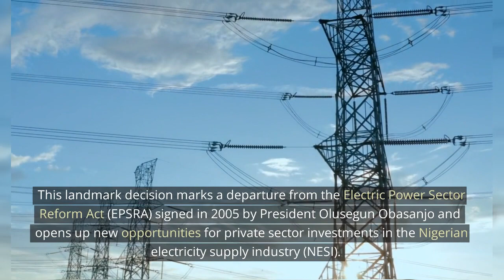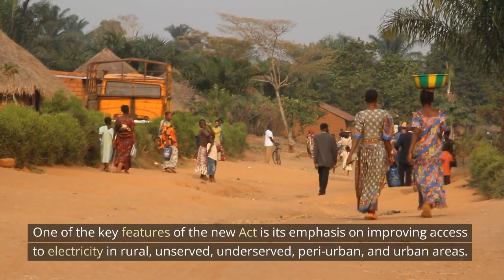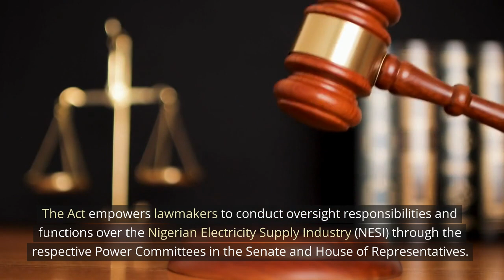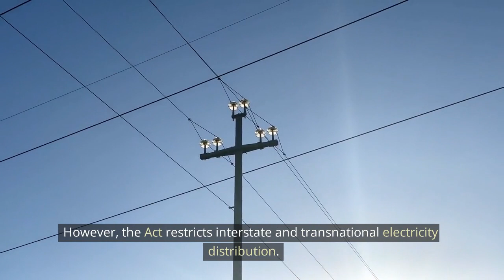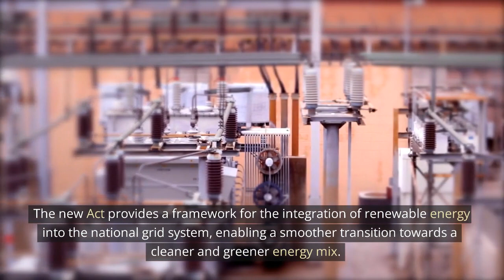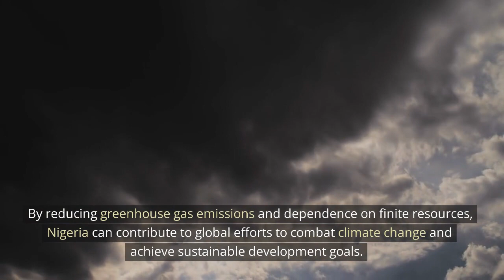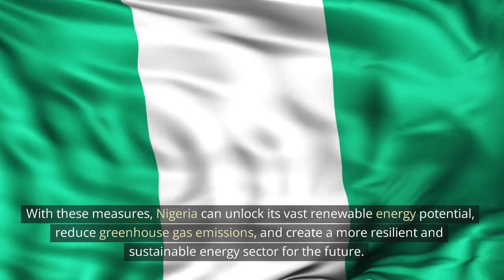9 features of the newly assented Nigerian electricity bill by President Tinubu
Learn about the 9 key features of the 2023 Electricity Act in Nigeria that promotes renewable energy and sustainable development. The Act allows individuals and companies to generate, transmit, and distribute electricity. Its features include simplified licensing, renewable generation obligations, a focus on renewable energy, legislative oversight, state-level regulation, enhanced regulatory power, transition to state regulators, interim regulation, and current regulatory scope. The Act aims to improve access to electricity in underserved areas, integrate renewable energy sources, and foster private sector investment for a cleaner and greener energy mix.